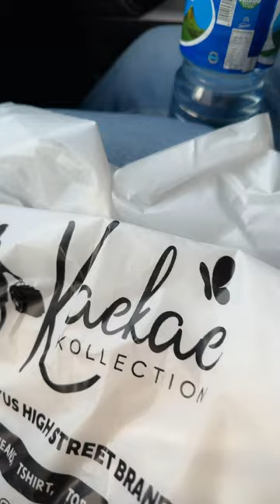Post traumatic concert experience; replacing stolen airpods, new phone, 350k ticket refund, lunch